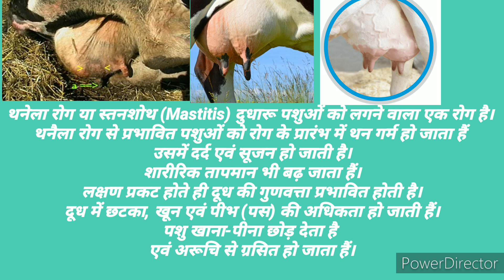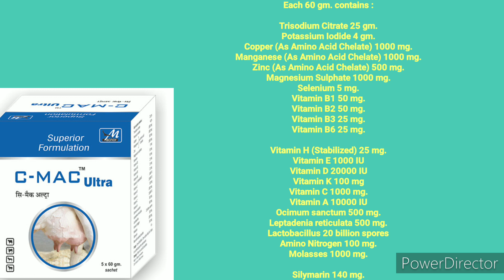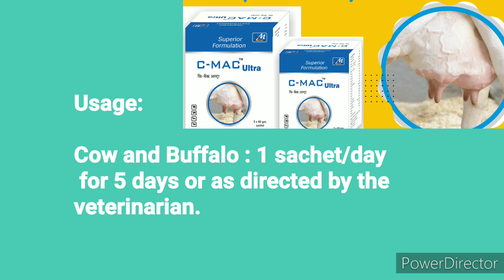पशुओं में थनेला रोग का इलाज सिर्फ एक पाउडर से c-mac ultra Powder uses in hindi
थनेला रोग का इलाज कैसे करें
थनेला रोग के लक्षण
थनेला रोग का उपचार करने में मददगार